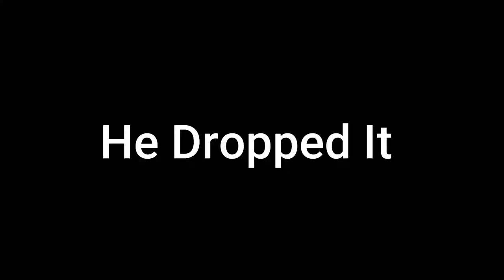I LOST A RIVER MONSTER (Could've been a PB)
i loose a giant fish and catch a few other fish